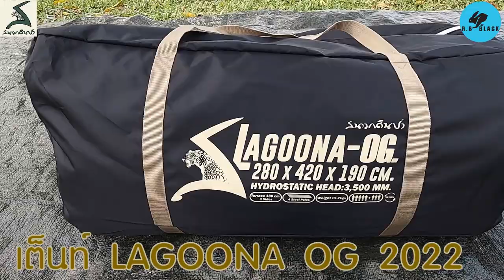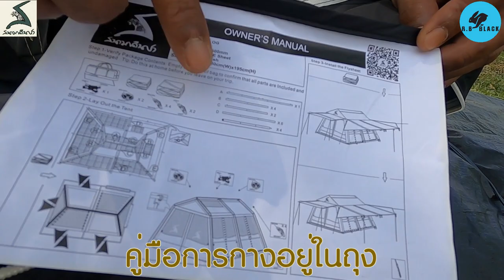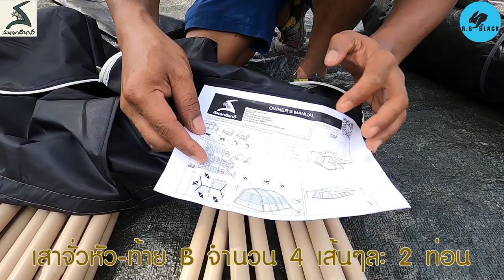เต็นท์ LAGOONA OG 2022 ออปชั่นแน่นเพิ่มช่องใส่ท่อแอร์ ประตูทางเข้าออก 4 บาน พร้อม TERRACE 4 ด้าน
เต็นท์ Lagoona OG 2022

สี : เขียวโอลีฟ-กากี
ขนาด : 280x420x190 cm.
ขนาดห้องนอน : 280x210 ซม. 2 ห้อง
สำหรับ : 6 - 8 คน
น้ำหนัก : 20 kg.

วัสดุ : ตัวเต็นท์เป็น Polyester 210T เคลือบกันน้ำ 3000 mm. ฟลายชีสเป็น Polyester 230T เคลือบกันน้ำ 3500 mm. และซีลตะเข็บ ผ้าพื้น PE เคลือบกันน้ำ 2 ด้าน เสา steel เคลือบสีกันสนิท เสาเต็นท์ A= 1 เส้น ,เสา B = 4 เส้น ,เสา C =2 เส้น ,เสา D =4 เส้น ,เสา E =2 เส้น ,เสา Terrace F 4 เส้น ยาว 170 ซม.

คุณสมบัติ : สามารถกันฝนได้  ประตูและช่องหน้าต่างกว้างขวาง สามารถระบายอากาศ และรับลมได้เต็มที่ ผ้าปิดประตูเต็นท์สามารถกางออกเป็น Terrace ได้ 4 ด้าน ความยาว Terrace 160 ซม.  พร้อมเสา Terrace 4 ต้น หรือรูดซิบปิดได้ 2 ห้องนอน 4 ประตู 2 หน้าต่าง ห้องนอนขนาด 280x210 ซม.

จัดจำหน่ายโดย
บริษัท สนามเดินป่า จำกัด
48,50,52 ซอยจรัญสนิทวงศ์ 53 ถนนจรัญสนิทวงศ์ แขวงบางบำหรุ เขตบางพลัด กรุงเทพ 10700